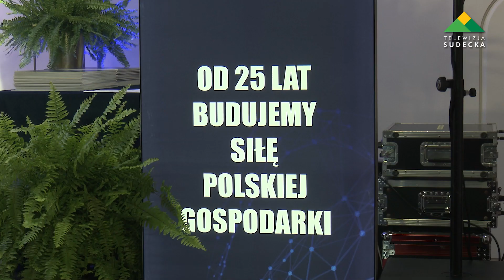WSSE „Invest-Park” nagrodziła grantami lokalne organizacje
W piątek, 6 października w Wałbrzychu odbyło się spotkanie podsumowujące działalność Wałbrzyskiej Specjalnej Strefy Ekonomicznej „Invest-Park” w obszarze społecznej odpowiedzialności biznesu. W czasie spotkania, wiele lokalnych organizacji oraz fundacji otrzymało granty w ramach wsparcia na kontynuację i rozwój ich działalności.